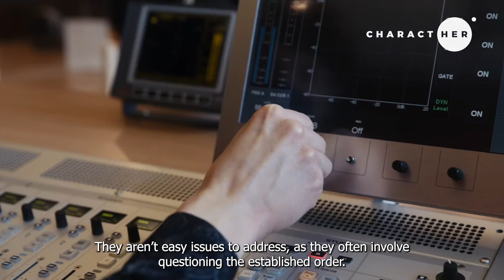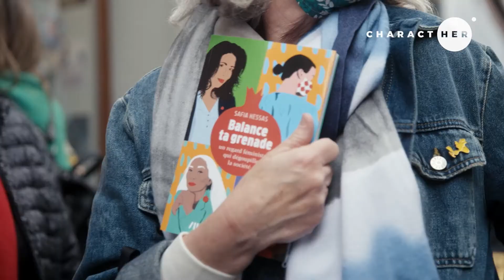Safia KESSAS - CharactHer🎙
"𝘐 𝘥𝘪𝘥𝘯'𝘵 𝘨𝘳𝘰𝘸 𝘶𝘱 𝘸𝘪𝘵𝘩 𝘵𝘩𝘦 𝘪𝘥𝘦𝘢 𝘰𝘧 𝘣𝘦𝘤𝘰𝘮𝘪𝘯𝘨 𝘢 𝘫𝘰𝘶𝘳𝘯𝘢𝘭𝘪𝘴𝘵 𝘢𝘵 𝘢𝘭𝘭. 𝘍𝘰𝘳 𝘮𝘦, 𝘴𝘰𝘶𝘯𝘥 𝘢𝘯𝘥 𝘪𝘮𝘢𝘨𝘦 𝘸𝘦𝘳𝘦 𝘤𝘰𝘮𝘱𝘭𝘦𝘵𝘦𝘭𝘺 𝘢𝘣𝘴𝘦𝘯𝘵 𝘧𝘳𝘰𝘮 𝘮𝘺 𝘦𝘯𝘷𝘪𝘳𝘰𝘯𝘮𝘦𝘯𝘵."

And yet, Safia Kessas is now a well known Belgium journalist and director ! Never think you can't do what you want, what inspires you. No job is out of reach 🔥

Collectif 50/50 : Delphyne Besse, Fanny De Casimacker, Sara Laban and Louise Roussel

Producers : Raphaëlle Delauche and Sanfaute Nicolas - NOVOPROD

Director : Hind Bensari
Director of Photography : Clara Pauthier
Sound Operator : Anne Bouzy
Producer coordinator : Apolline Friederich
Editor : Amélie Lambert
Editor Assistant : Agnès Delauche
Composer : Mathieu Baillot
Subtitles : Sara Laban
Color grading : Valentin Goguet-Chapuis
Mix : Aurélien Ung
Graphic designer : Iman Aznoune

RTBF - Pascale Claude / Julien Demeuse / Corine Noël
ADN Studio - John Pirard / Isabelle Truc / Joël Franka
Tulitu - Ariane Herman / Joëlle Reeners